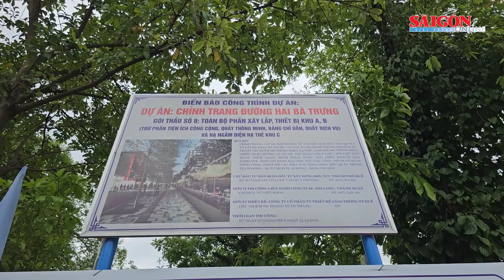Đại diện chủ đầu tư nói gì khi phố đi bộ gần 100 tỷ đồng ở Huế vừa sử dụng đã bong rộp?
Sáng 12-5, Ban Quản lý dự án đầu tư xây dựng khu vực TP Huế cho biết, đang tổ chức mời đại diện Sở GTVT và Sở Xây dựng tỉnh Thừa Thiên Huế họp để lấy ý kiến nhằm tìm hướng khắc phục tình trạng đá lát mặt đường ở tuyến phố đi bộ Hai Bà Trưng bị bong rộp khỏi lớp bê tông nền đường.